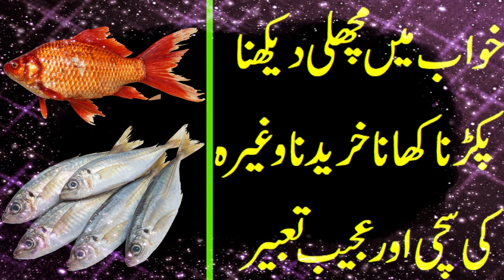𝙈𝙚𝙩𝙖𝙫𝙚𝙧𝙨𝙚 𝙋𝙧𝙤𝙟𝙚𝙘𝙩𝙨 khawaab me machlo pkrna kesa,